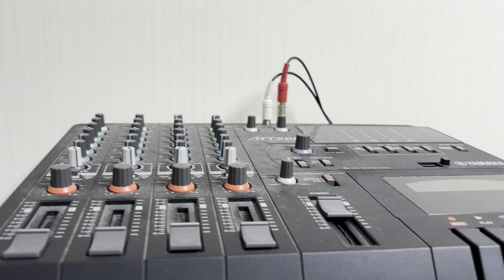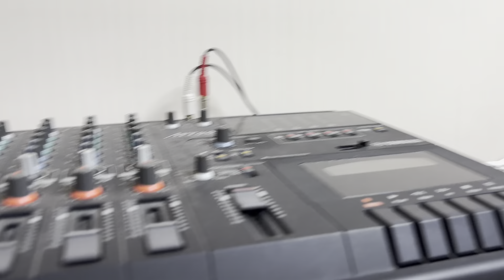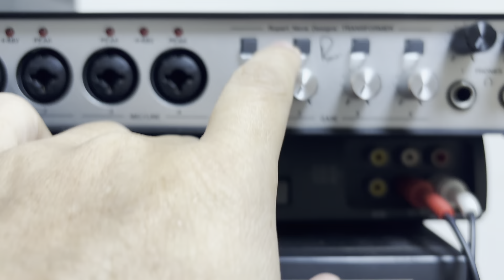プライベートレコーディングスタジオのルームツアー！[Anning's Dragon]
アニングスドラゴン、録音担当のオルトさんプライベートスタジオ公開動画です。
13枚以上のアルバムを発表したスタジオですが、非常に古い機材、そして安い機材しかありません。

現代っぽい機材が全く無い、かといって、ビンテージ機材も全くない、
そんな我々のバンドのアイデアが詰まったルームツアー ぜひ楽しんでご覧ください。

ご参考になるかも？？しれません。笑

※以下音源は全てこのスタジオでレコーディングされております。

 • Anning's Dragon - 泳げ！ペンギンくん (MV)

Anning’s Dragon 1st album
「世界の救い方」
2023年3月21日リリース

2020年に活動開始した４人編成のロックバンド
– アニングスドラゴン –
ファンク、ソウル、70年代ROCK、JAZZ、LATIN、ブラジル音楽(MPB)、レゲェ、オルタナティブ等にインスパイア

ファーストアルバム「世界の救い方」は、
伝染病や戦争が個人の生活を一変させてしまう現代において、

「いかに生きるか？」をテーマに、
対人関係のトラウマを背負った主人公が、
閉じこもったり、人を拒絶することなく、
憎しみやネガティブさえも燃料にして
「自分を救っていく」姿を描いた６本のストーリー。

【収録曲】
1.Dragoon
2.泳げ！ペンギンくん
3.GLORY DAYS
4.午前二時
5.BORN TO BE ワーイ
6.愛は動詞さ～世界の救い方～
全6曲